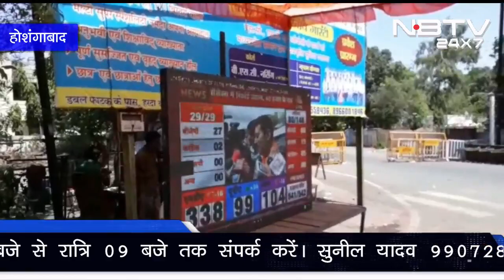Live Loksabha Election Results: लोकसभा मतगणना में ये प्रत्याशी के परिणाम जानकार हो जायेंगे हैरान